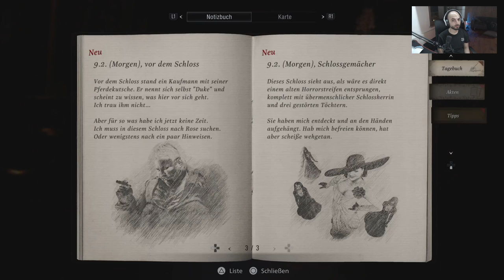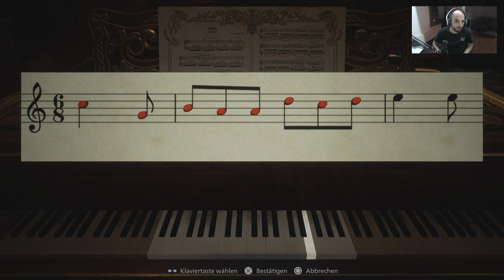Resident Evil Village LETS GO GUYS! #3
- Resident Evil Village -  60FPS 1080 -
PS5
Survival Horror von Capcom (2021)

GAMER-PC:
Mainboard: MPG Z490 GAMING EDGE WIFI
Prozessor: Intel(R) Core(TM) i7-10700K CPU @ 3.80GHz, 3792 MHz, 8 Kern(e)
Grafikkarte: NVIDIA GeForce RTX 3090